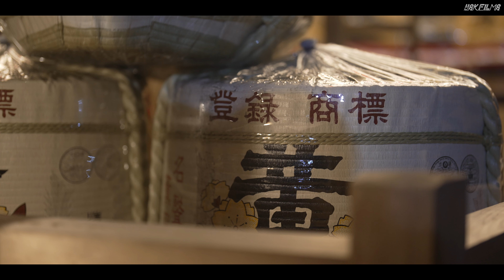京都 祇園祭 2022 後祭 宵宵山 - 睽違三年再次舉行！時隔200年再次重現 鷹山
京都 祇園祭  後祭 宵宵山 - 睽違三年再次舉行！時隔200年再次重現 鷹山鉾

歡迎私訊詢問日本京都的拍照攝影委託。

Camera:SONY FX3
Lens:24mmF1.4GM / 85mmF1.8 / 50mmF1.2GM
Gear:DJI RONIN RS2
ND:NISI 5-9 STOP